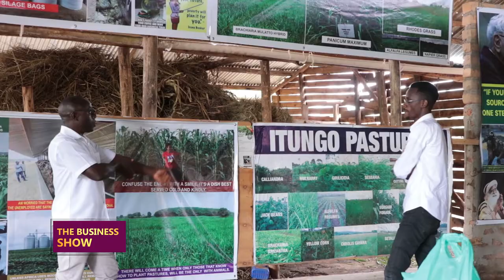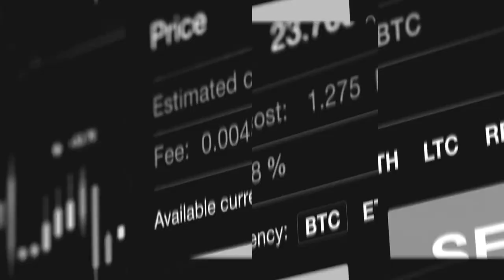THEBUSINESSSHOW: Business of Pastures